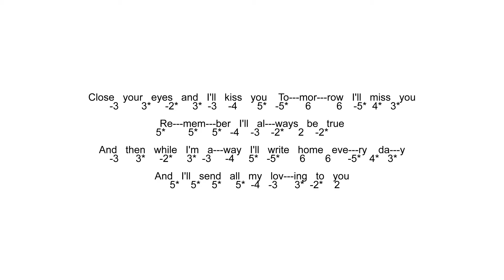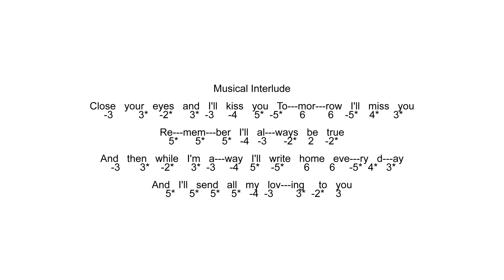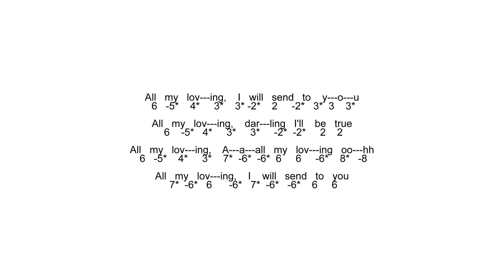Learn To Play All My Loving - Chromatic Tab with Backing Tracks